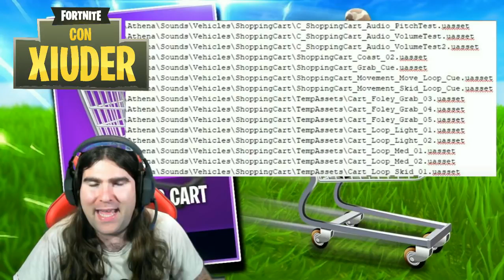GAMEPLAY SHOPPING CART FORTNITE!!!